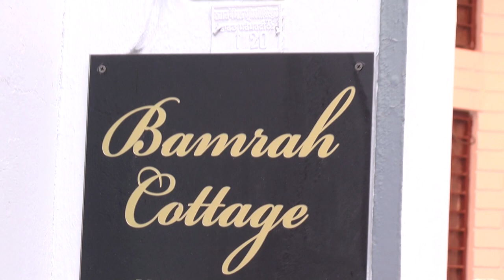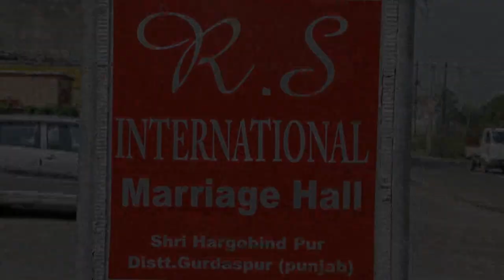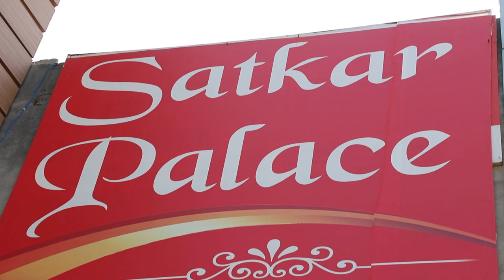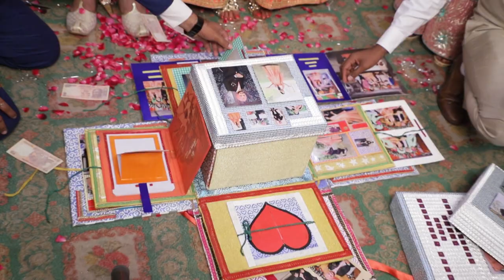Best wedding highlights 2019 B&H